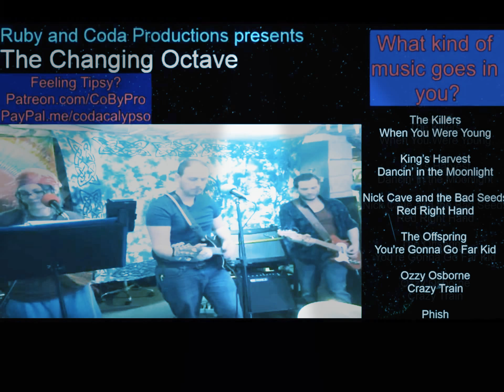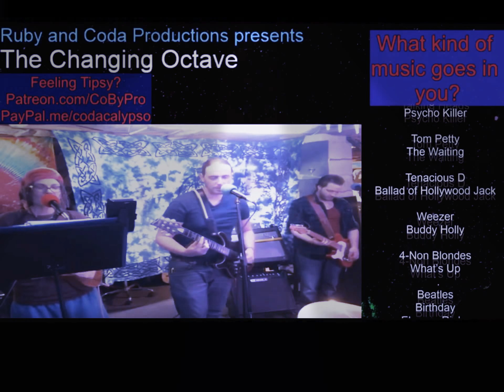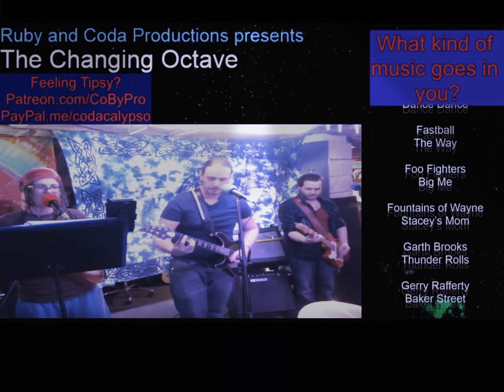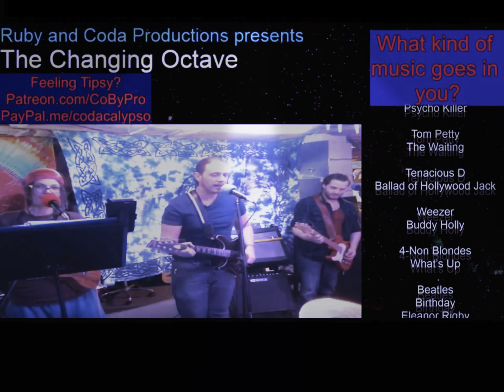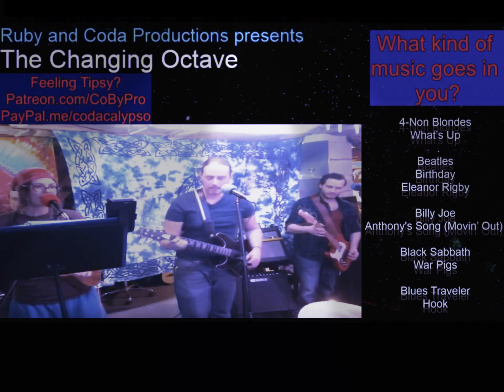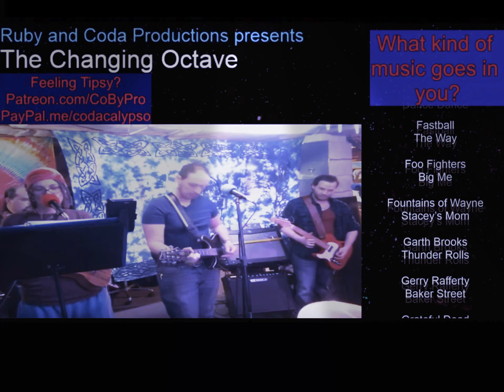What’s up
4 Non Blond cover